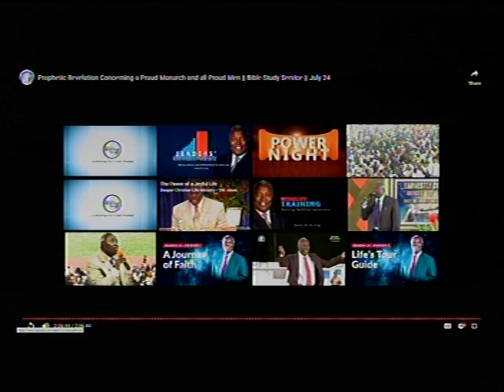DEEPER LIFE BIBLE CHURCH CHARLOTTESVILLE LIVE STREAM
DUE TO GLOBAL CRUSADE WITH KUMUYI AND POSSESSING YOUR POSSESSION IN KINSTON,
ALL ON LINE PRAYERS MEETING OF DLBC CHARLOTTESVILLE ARE CANCELLED. KEEP SUBMITING AND PRAY FOR ONE ANOTHER ON PLATFORM.

PASTOR MICHAEL DADA OF DLBC DC COMBOLISES GC K IN USA.

SPECIAL PRAYER REQUEST:
1) GOD, PLEASE LET ME RECEIVE MERCY.
2)LET MY MINISTRY BE ACCEPTABLE BEFORE YOU FIGHT FOR MY COURSE.
3)INCREASE US SPIRITUALLY AND NUMERICALLY IN DLBC CHARLOTTESVILLE

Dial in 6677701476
Code 344823#